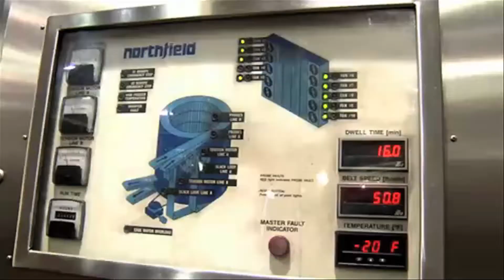Tyson Foods sees a 3Q drop in earnings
08/08/11  Tyson Foods reported a 21% drop in 3Q earnings Monday as pork prices conitnued to rise alongside higher grain prices.